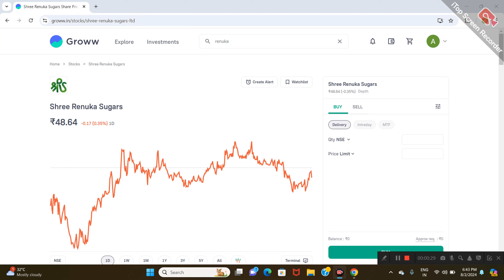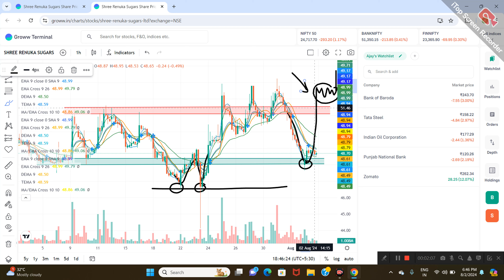RENUKA SUGAR LTD SHARE NEWS | NEXT TARGET | LATEST NEWS | STOCK ANALYSIS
renuka Sugar
renuka Sugar Q1 Results 2025
renuka Sugar Q1 Results 2024
renuka Sugar results today
renuka Sugar results
renuka Sugar share today news
shree renuka Sugars q1 results 2025
shree renuka Sugars q1 results 2024
shree renuka Sugars results today